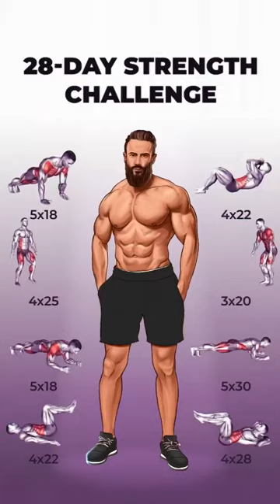Chest workout without equipment for beginners For Men [ HOME WORKOUT ]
The chest muscles are made up of the pectoralis major and, underneath that, the pectoralis minor.1 Together they are often referred to as the "pecs." The pectoralis major is the larger muscle and has two parts—an upper portion (called the clavicular head) and the lower portion (called the sternal head). The pectoralis minor is triangular in shape and works in tandem with the pectoralis major